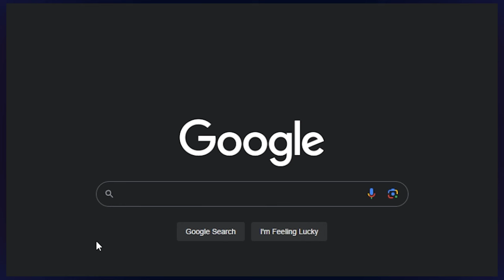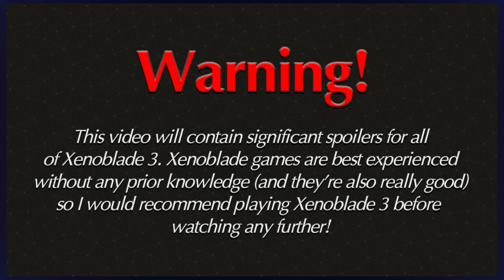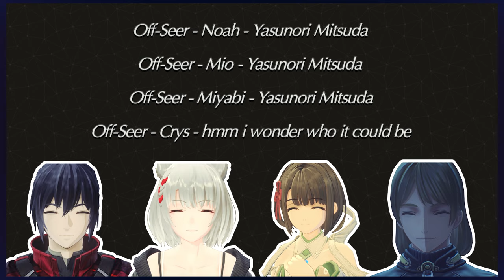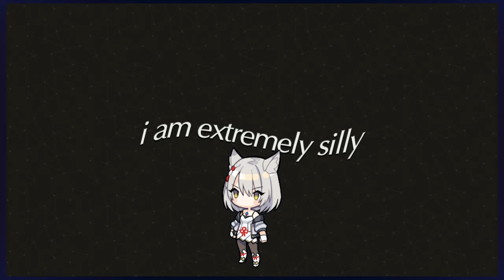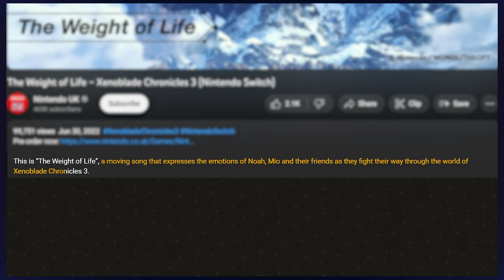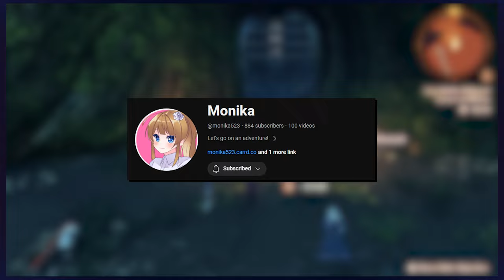How "Carrying the Weight of Life" Embodies the Themes and Ideas of Xenoblade 3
Xenoblade 3's "Carrying the Weight of Life" has easily become one of my favourite songs of all time and I felt like doing some analysis on it. So here you go!

Chapters:

0:00 - Intro
1:28 - The World of Aionios and Off-Seers
6:35 - Carrying the Weight of Life Analysis
20:26 - Words That Never Reached You Analysis
25:43 - Outro